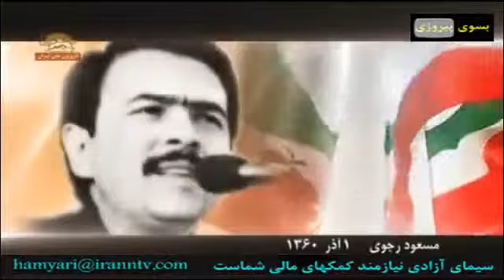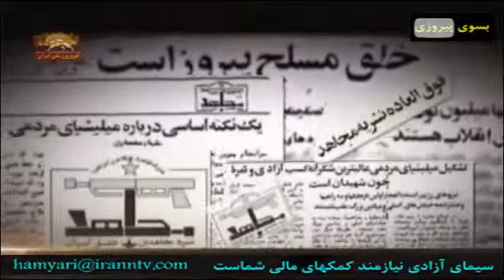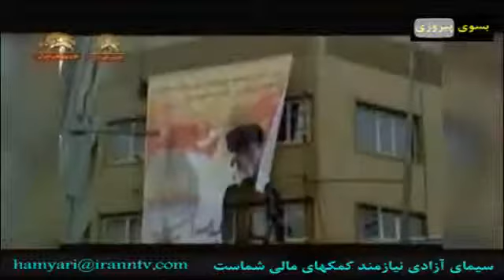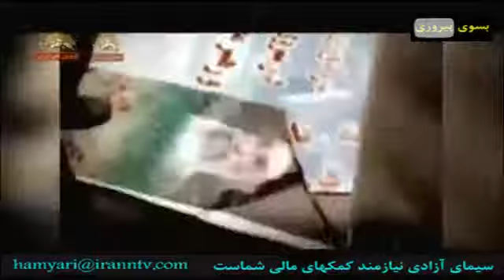دوم آذر سالروز تاسیس میلیشیای مردمی در سال 1358